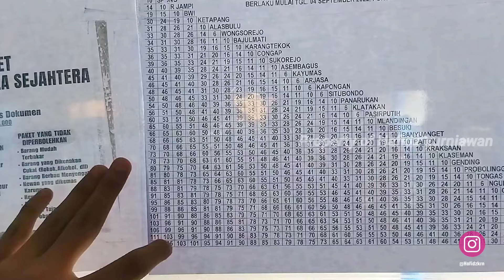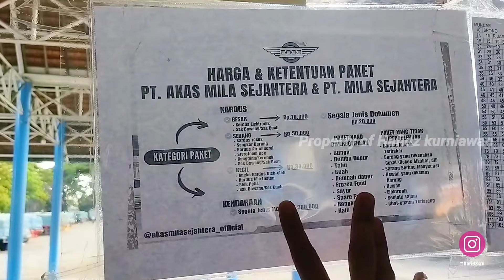JANGAN TAKUT🔥Ayo Naik AKAS IV Tarif Tertib tanpa Oper || 2024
Btw this video I can tell for you about activity in Sritanjung bus station
Disini didominasi oleh akas IV ya teman teman
Btw guys pesan dari aku jadilah orang yang bijak dikala berpergian, carilah informasi yang valid dan aktual, agar tidak keblasuk atau tertipu dengan oknum oknum tidak bertanggung jawab

bagaimana keseruannya
simak terus videonya sampai habis
medsos